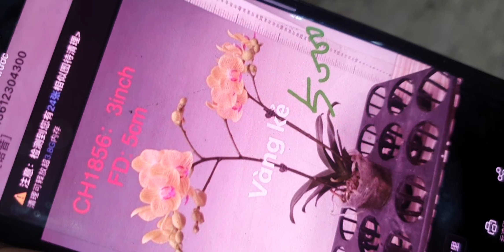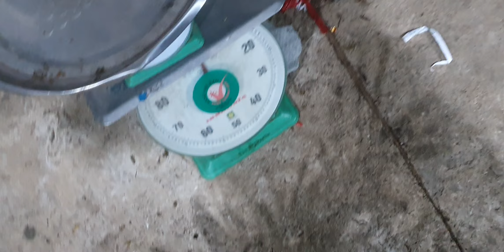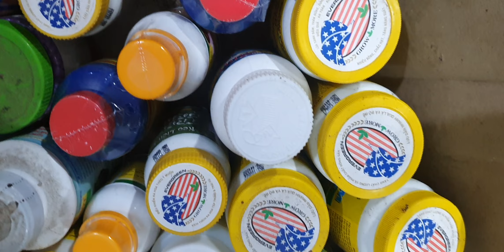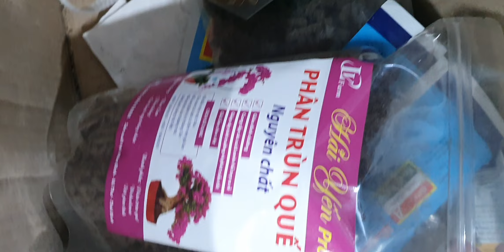LAN NỤ CỰC VIP SÁNG 12/5.TRẦM RỪNG, CÁO,HOÀNG NHẠN,HỒ ĐIỆP, HÀI,QUẾ T8,QUÂN TỬ(0849490188/0396164604